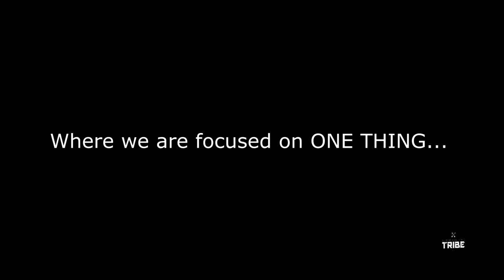How To Get Free Real Estate Leads | This Method = 1-2 Deals Per Month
Hey what is up Mike Baird and thanks for checking out my video - In today's video, we go over how we're generating leads for free on social media!

Click here and become an exclusive member of the Smarter Real Estate Tribe